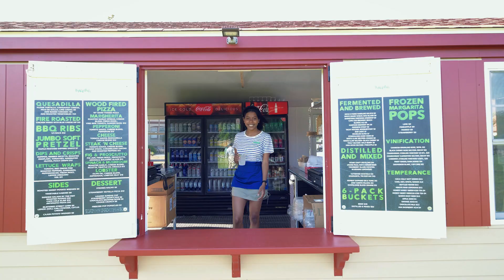Ocean Edge Resort Summer Highlights | 15-Second Commercial | Kure Creative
Experience the beauty and excitement of Ocean Edge Resort in summer with this 15-second commercial created by Kure Creative. Discover the perfect summer getaway with breathtaking views, luxurious amenities, and endless activities that make Ocean Edge Resort a premier destination.

From the stunning beaches to the world-class golf course and refreshing pool, this quick glimpse captures the essence of summer at Ocean Edge Resort.